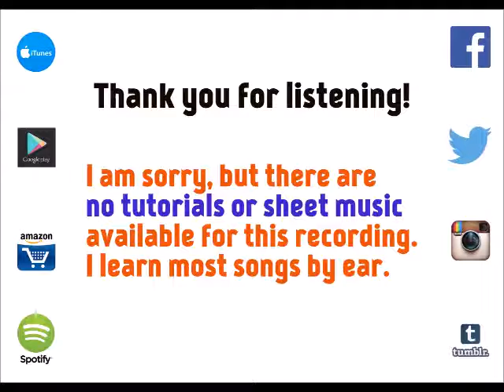Then There's You - Charlie Puth [cover by Molotov Cocktail Piano]